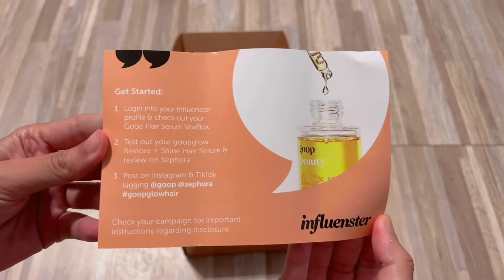goop beauty GOOPGLOW hair serum Influenster VoxBox FULL unboxing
Unboxing my Influenster goop beauty GOOPGLOW restore + shine hair serum VoxBox.